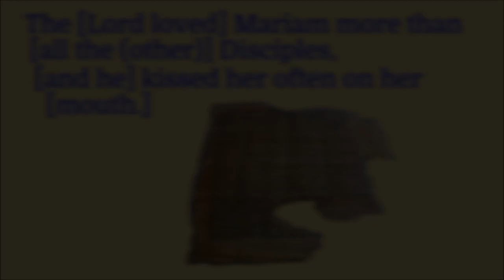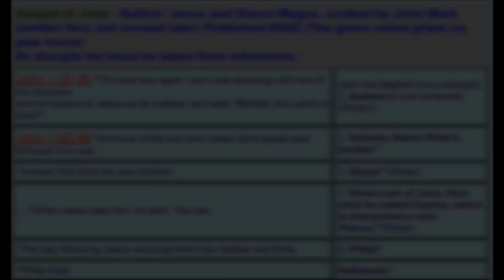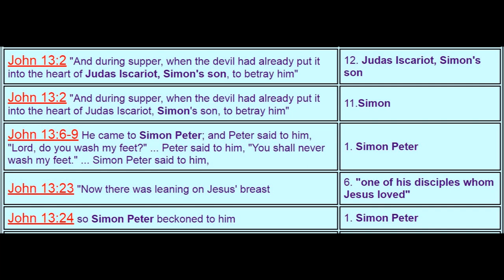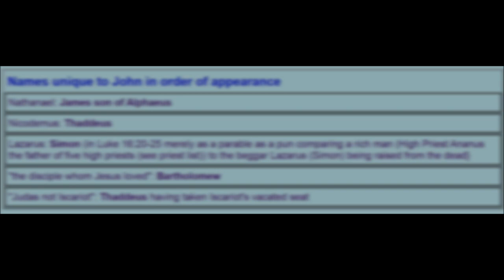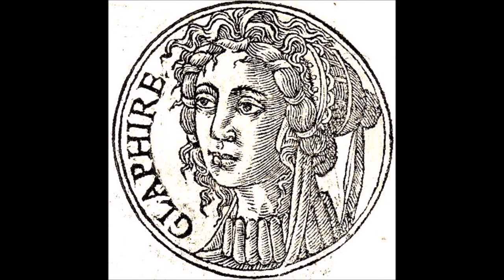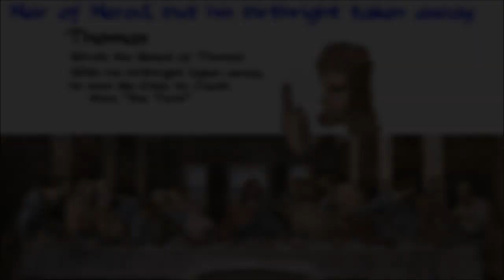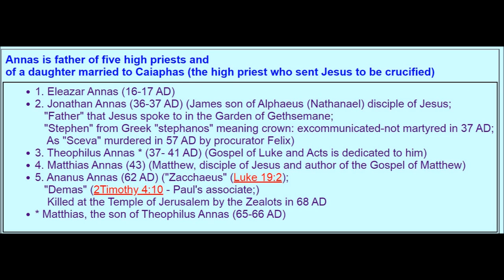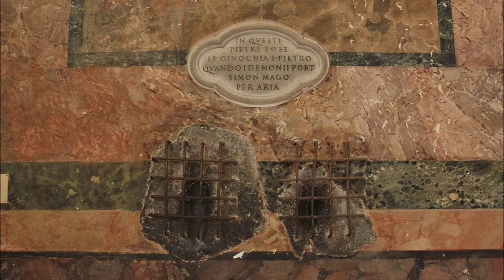Can you find the disciples in the Gospel of John?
The Gospel of John does not contain a list of the disciples as Matthew, Mark, Luke, and Acts do, thus all commentators of the New Testament get this list wrong. Yet, this list can be revealed by simple logic! Further,  with the use of the 'Pesher of Christ' as a detective device, a true list of the Twelve Disciples of Jesus, will give important information about these Twelve Disciples that is necessary for the true understanding of Christianity.
The best sources for information on the Pesher of Christ is my